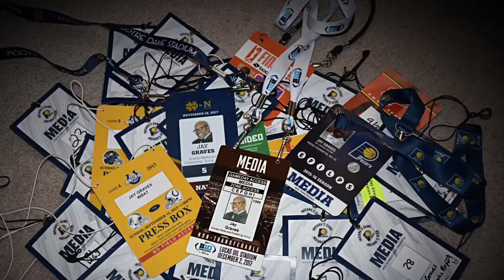It’s official!! Travis Creek Stables is our New Lead Sponsor!!!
Travis Creek Stables has taken over!!!